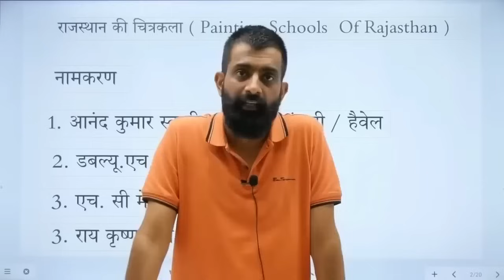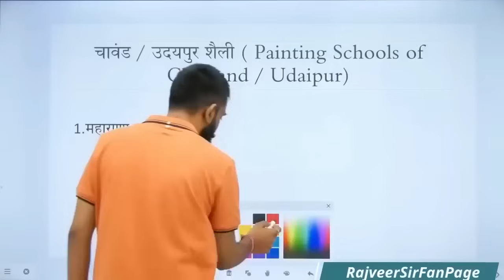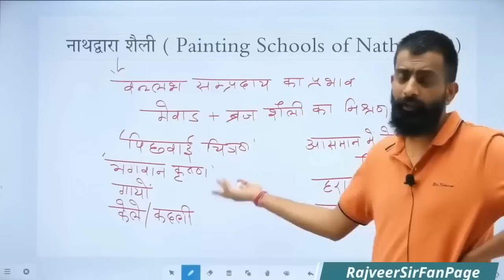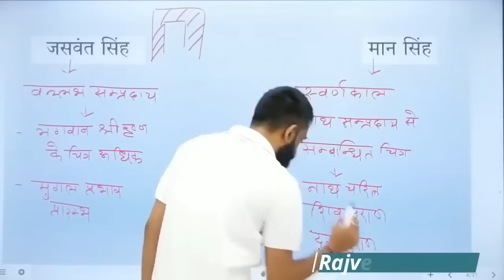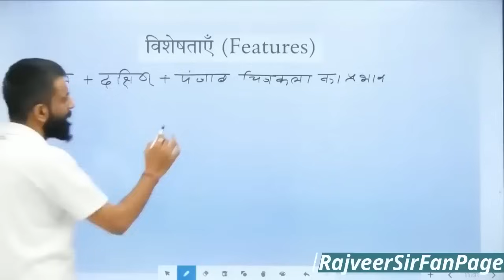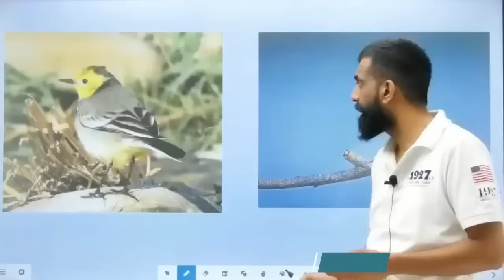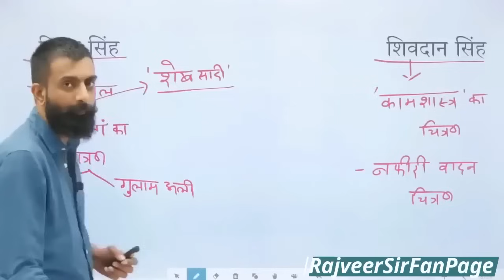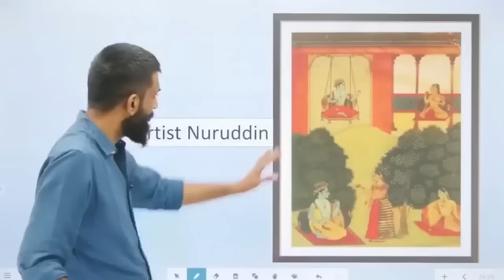राजस्थान की चित्रकला || Rajveer Sir || Spring board Jaipur gk history Art and culture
वाद्य यंत्र || राजस्थान कला और संस्कृति || Rajveer Sir || Spring board Jaipur

आभूषण || राजस्थान कला और संस्कृति (art& culture) || spring board || Rajveer Sir

राजस्थान की प्राचीन सभ्यताएं (UPDATE) || RAS || Rajveer sir || springboard academy

राजस्थान के त्यौहार और मैले || Part-2 Rajveer Sir Spring board

राजस्थान के त्यौहार और मैले (Art & culture) || Part-1 Rajveer Sir Spring board

Welcome to Springboard Clips (Bseries)

we are Family, We are The Springboard Clips Memebers

springboard academy

springboard lakshita mam

springboard clips

rajveer sir springboard comedy

springboard academy geography

springboard academy indian history

dilip sir springboard

springboard academy lakshita mam

rajveer sir springboard indian history

springboard academy song

springboard academy fan club

rajveer sir springboard 1857 ki kranti

springboard academy dilip sir

bseries B-Series
Bseries
Mahesh birla
birla Mahesh
Mahesh birla dausa